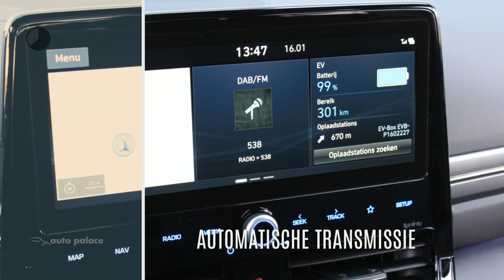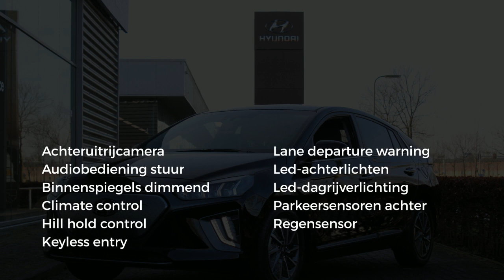Hyundai IONIQ 1.6 GDI HEV 141 pk DCT Comfort